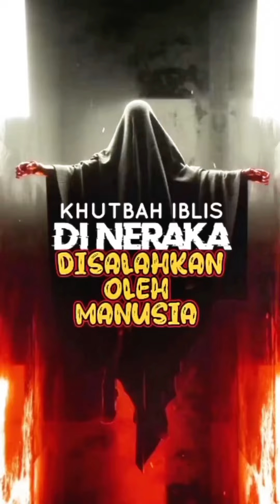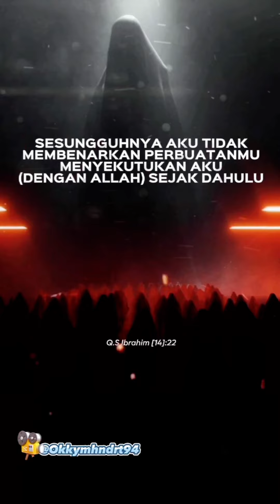KETIKA MENUSIA SALAHKAN IBLIS, IBLIS BER KHUTBAH DI NERAKA “ Aku hanya membisikan Kalian “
“Tatkala hari kiamat Iblis berdiri di atas sebuah mimbar dari api lalu berkhutbah seraya berkata, “Sesungguhnya Allah telah menjanjikan kepadamu janji yang benar,
dan akupun telah menjanjikan kepadamu tetapi aku menyalahinya…”

(Tafsiir At-Thobari 16/563)

“Allah mengabarkan tentang khutbah yang disampaikan oleh Iblis kepada para pengikutnya, yaitu setelah Allah memutuskan/menghisab para hambaNya,
 lalu Allah memasukan kaum mukminin ke surga, dan Allah menempatkan orang-orang kafir ke dalam neraka jahannam.
Maka Iblispun tatkala itu berdiri dan berkhutbah kepada para pengikutnya agar semakin menambah kesedihan di atas kesedihan mereka,
kerugian di atas kerugian, serta penyesalan di atas penyesalan….”

 (Tafsiir Al-Qur’an Al-‘Adziim 4/489)